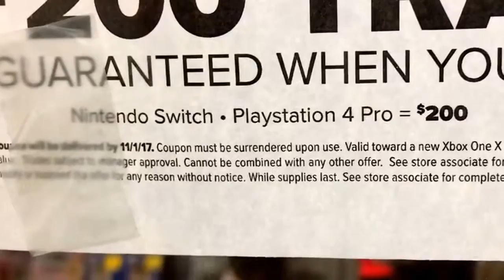Pre-Order the XBox One X Today (available November 7, 2017)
Pre-order Microsoft's XBox One X today. It will be available November 7, 2017.

The XBox One X is Microsoft's Debut 4K UHD Console.

The GameStop Expot will be August 27th in Vegas.

Gamers can test out the XBox One X at the Expo.

The system will be available November 7th.

That's our Grandpa's birthday.

Now we know what to get him for his birthday!

You can get up to a $200 credit when you trade your current device for a new XBox One X.

GameStop reports earnings Thursday August 24th after the close.

It's beaten earnings the past 3 quarters.

But the stock goes down 5% on average after earnings.

That's because more gamers are downloading new games instead of buying the physical games.

We are long January calls for Activision (ATVI), Electronic Arts (EA), NetEase (NTES) and Take-Two Interactive (TTWO).

About TwinsTalkStocks: Join 9 year old twins, Devin Kalel and Ashay Jorel, as they talk about the stock market. Whether you want to save up for college, buy a new car, make a down payment on a house, save up for a vacation, or just make some extra money to pay some bills, Twins Talk Stocks can help you!